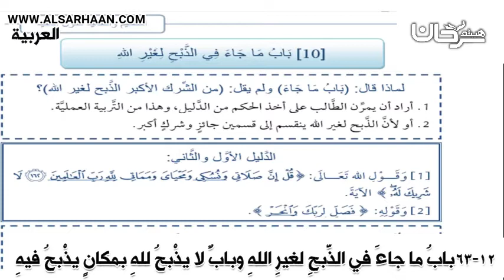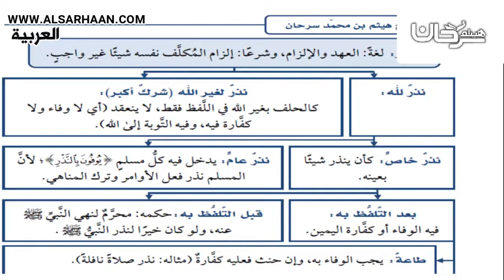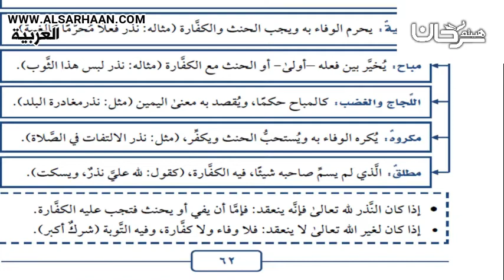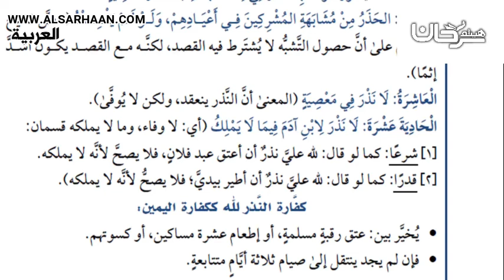63 12 بابُ ما جاءَ في الذَّبحِ لغيرِ الله